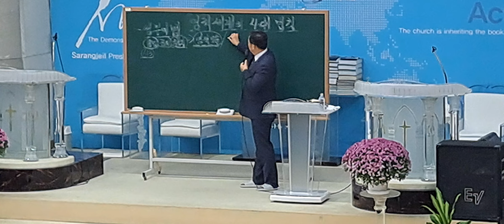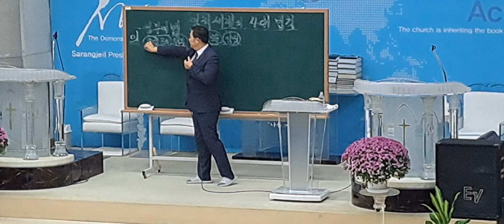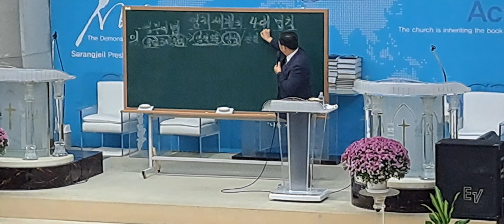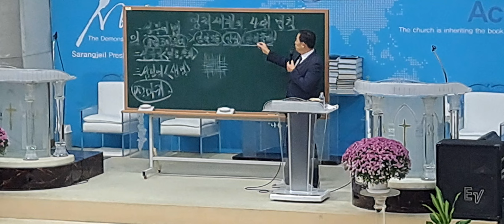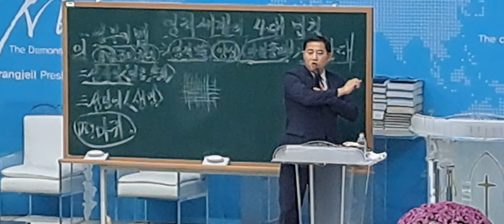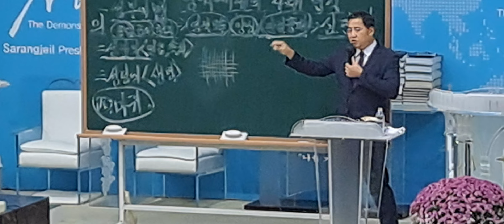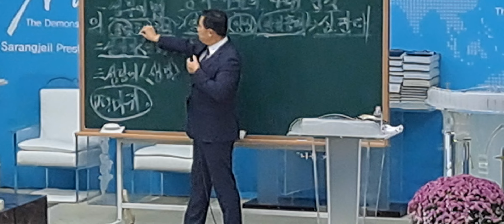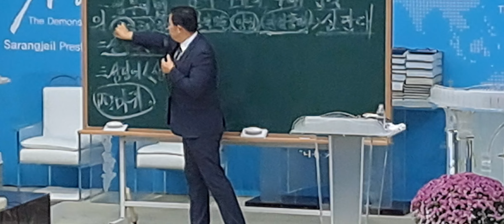2024.10.24 나라 사랑 목요예배 /영적 세계의 사대 법칙/ 정재덕 목사